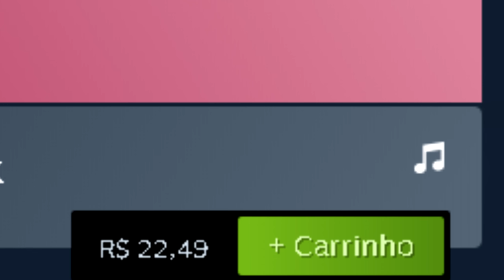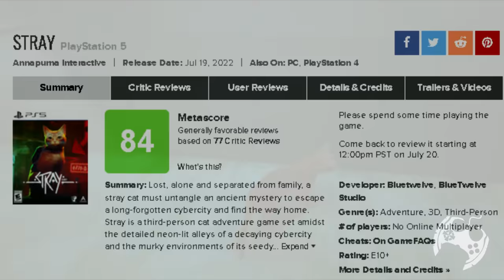STRAY, O JOGO DO GATO VALE SEU TEMPO? ANÁLISE / REVIEW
Stray, o jogo do gato está entre nós, jogamos o game e neste vídeo trago minha análise completa mediante tudo o que vimos durante a experiência.
Enfim, Stray vale o seu tempo?

Intro: 00:00:00
O Enredo: 00:02:11
Técnico: 00:04:52
O que gostei: 00:10:56
O que não gostei: 00:12:24
Vale seu tempo?: 00:14:51

- Jogue comigo
- Emotes únicos
- Grupo exclusivo no WPP e muito mais!!!

Caixa Postal: 4455
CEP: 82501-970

Temos um Grupo de Ofertas no Telegram!

AGRADECIMENTOS
Kallil Augusto